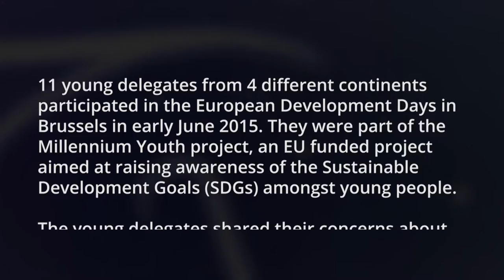World Vision Brussels - Millennium Youth project Final version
11 young delegates from 4 different continents participated in the European Development Days in Brussels in early June 2015. They were part of the Millennium Youth project, an EU funded project aimed at raising awareness of the Sustainable Development Goals (SDGs) amongst young people.

The young delegates took part in a high-level panel debate with the United Nations Secretary General’s Envoy on Youth, Ahmad Alhendawi, the Prime Minister of Latvia Laimdota Straujuma and the chair of the European Parliament’s Committee on Development, Linda McAvan.

The young people shared their concerns about the SDG framework and asked the high-level decision-makers to take action on certain key issues that impact on their lives.